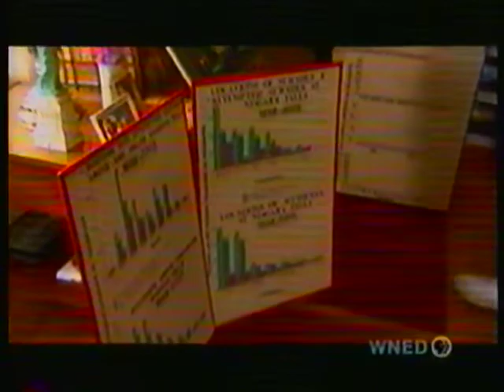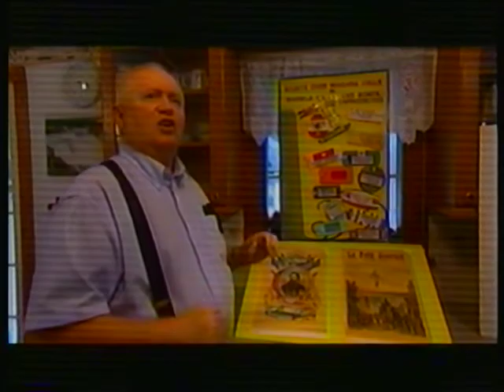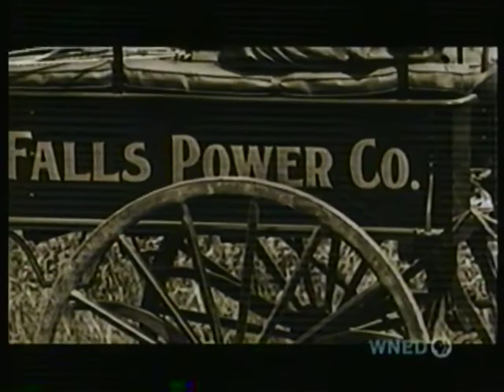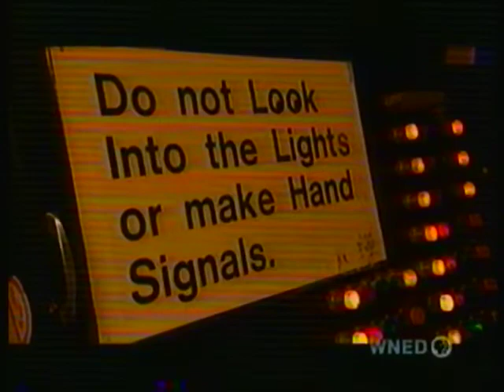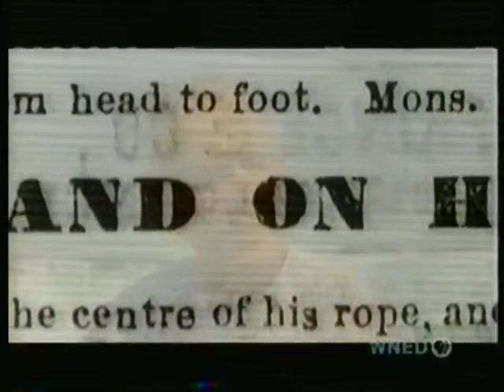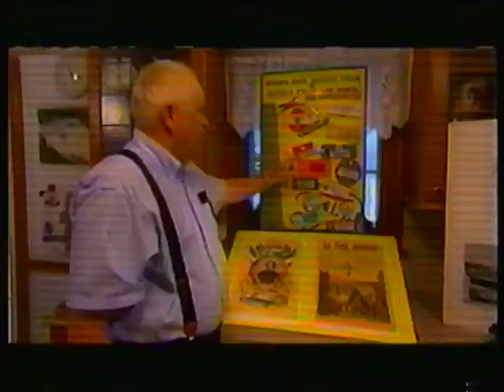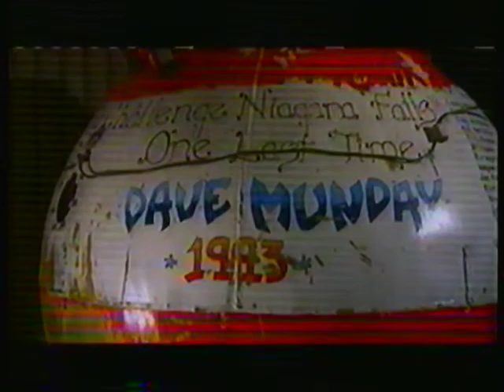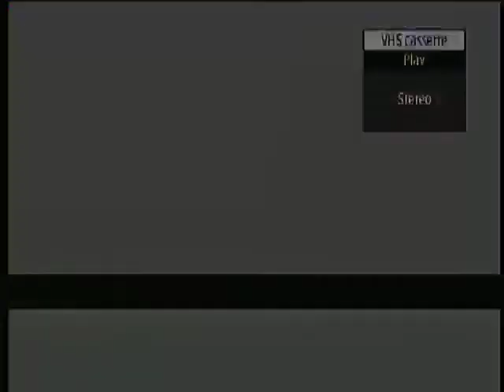Niagara Falls History and Stories, Part 2 c. 2004/ Spot on the Today Show.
The area's more recent history with the late Niagara Falls NY City Historian, Paul Gromosiak among other local experts and historians.
Plus: Niagara falls on the Today Show. Thank you for your viewing support!